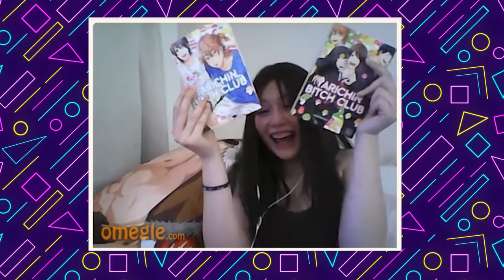I Challenged Omegle To Play An Anime Quiz!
I went on Omegle and challenge boys and girls into playing an Anime Quiz! The questions they guess were mostly anime opening, songs and music and other quizzes such as popular anime characters, scenes and more! The Anime we cover are mostly Demon Slayer, Naruto, My Hero Academia, Dr Stone, One Piece, and more!